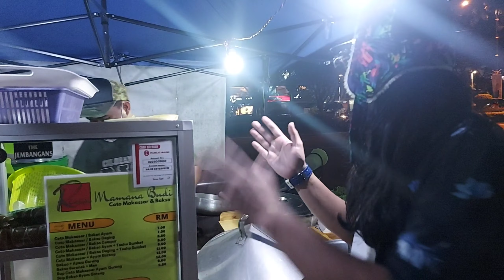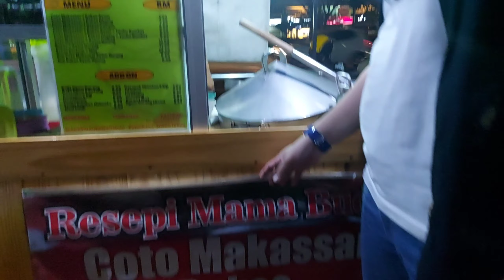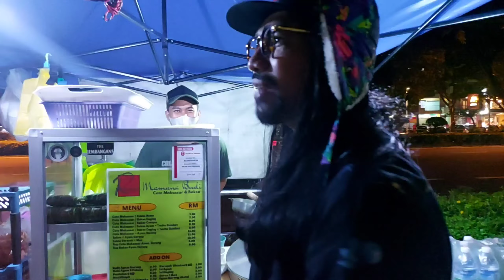HIDENT! BAKSO DAN COTO SEDAP DI PUSAT BANDAR KOTA KINABALU SABAH - BAKSO MAMA'NA BUDI.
SERIUS! Nikmat nya makan Bakso dan Coto di Pusat Bandar Kota Kinabalu, Sabah,

Terima Kasih Bakso Mama'Na Budi kerana mengizinkan saya untuk makan sambil buat video yang tidak seberapa ini,

Terima Kasih Kepada Semua kawan-kawan yang terlibat,

Jika video ini bermanfaat mohon di " Shere | Kongsi " untuk kebaikan bersama dan seandai nya ada idea atau pertanyaan anda boleh komen di video ataupun terus email.

[ PERHATIAN | ATTENTION ]

Sukacita nya saya maklumkan bahawa 30% daripada hasil pendapatan youtube saya setiap bulan saya akan subangkan kepada mereka yang memerlukan , semoga dengan support anda kita semua mendapat meringan sedikit - sebanyak beban mereka yang memerlukan AMIN YRA ,

Oleh yang demikian mohon jasa baik anda-anda semua yang tonton video saya , Tolong jangan " SKIP IKLAN ADs " dan jangan lupa shere video² saya, dan seandainya anda ada idea atau cadangan boleh komen di video saya atau terus email ( email di bawah )

Pakaian di taja oleh :
MR SELEVDGE CLOTHING TV